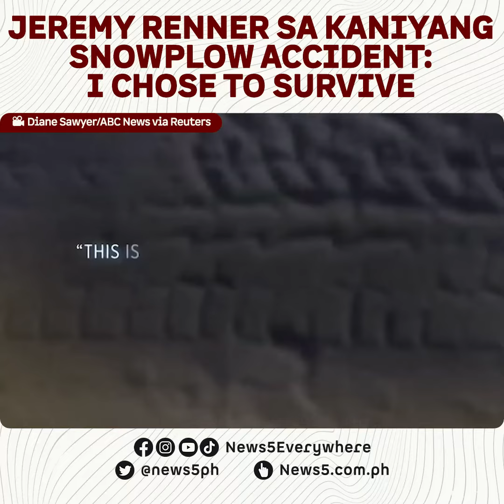Jeremy Renner, nagbalik-tanaw sa kaniyang snowplow accident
Sa isang panayam ng ABC News, nagbalik-tanaw ang "Hawkeye" star Jeremy Renner sa kaniyang snowplow accident kung saan nalagay siya sa "critical but stable" na kondisyon. Nagtamo si Renner ng 30 bone injuries dahil sa aksidente. Sinabi rin mismo ng aktor na nag-collapse ang kaniyang baga at natusok ang kaniyang atay.

Ayon sa panayam, naaksidente si Renner nang iligtas niya kaniyang pamangkin na siya sanang tatamaan ng snowplow. Hindi aniya siya nagsisi sa nangyari at gagawin niya ulit ito para lamang mailigtas ang pamangkin. News5 | via Reuters